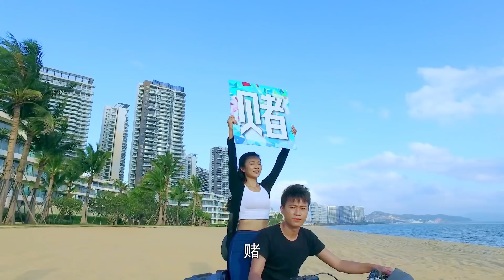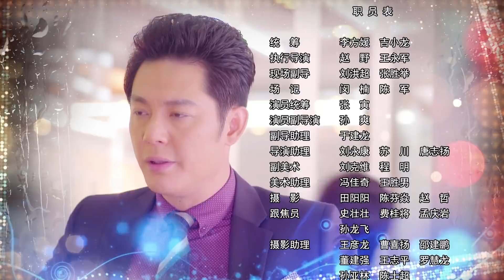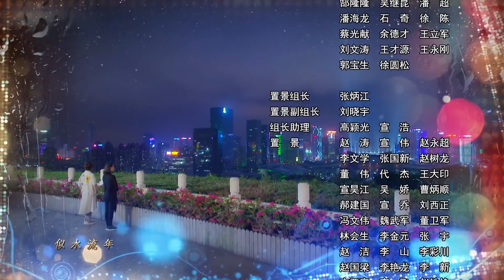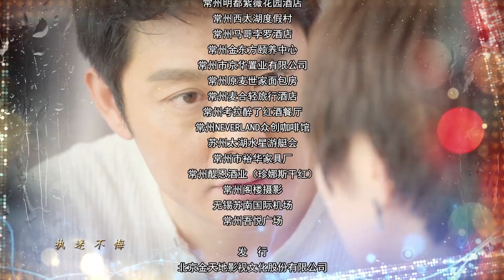《向前一步是幸福》第42集 大结局 都市情感剧（傅程鹏、刘晓洁、杨雪、徐洪浩领衔主演）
剧情简介：顾朝阳是婚恋网站“在一起”网的CEO，他魅力多金，不信奉爱情。孙小欧性格独立，认为在爱情中精神对等霏高于物质吸引。因为一次偶然的误会，二人打下赌约，共同打造了一档交友节目。在这个过程中，二人一路相爱相杀，经历了现实与爱情的考验。与此同时，围绕在两人身边的主要人物，如深爱顾朝阳却选择闭口不谈的林静怡，面对健康与爱情抉择的节目男女嘉宾，失散多年却不断接近顾朝阳的父亲，以及利用孙小欧谋取私利的的舅舅，也都面临着种种现实与情感的选择。